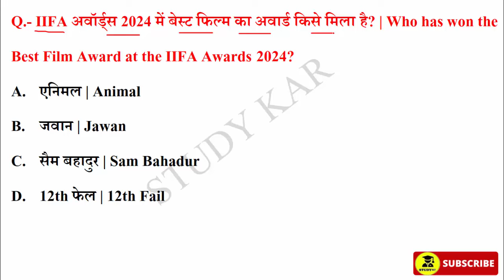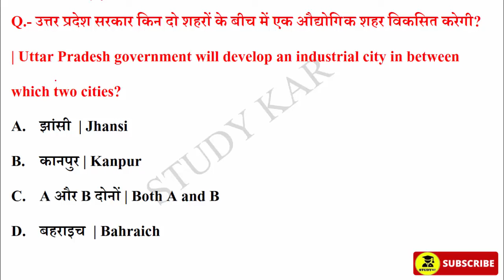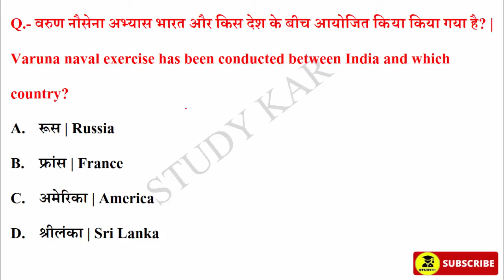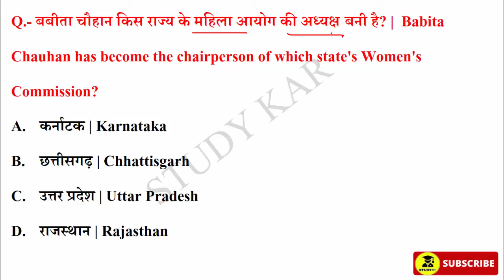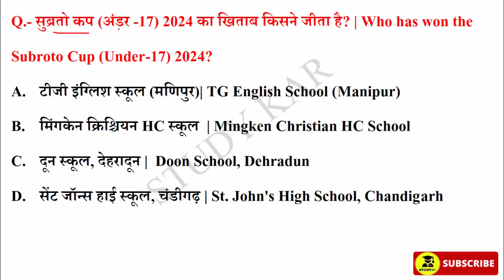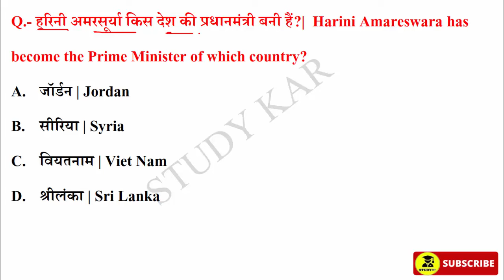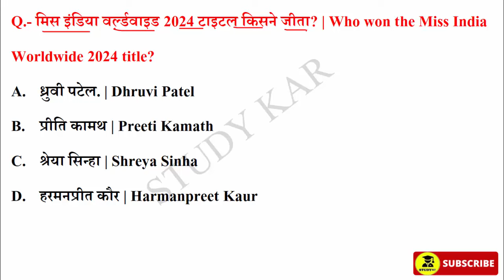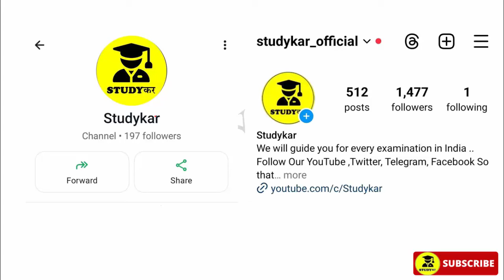September 2024 Monthly Current Affairs | मासिक करेंट अफेयर्स | Latest Current Affairs | SSC | RRB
September 2024 Monthly Current Affairs | मासिक करेंट अफेयर्स | Latest Current Affairs | SSC Current Affairs|  RRB NTPC 2024 Current Affairs | UPSC Current Affairs | Studykar Current Affairs

यह वीडियो सभी प्रतियोगी परीक्षाओं के लिए उपयोगी है, इस वीडियो में राष्ट्रीय करंट अफेयर्स, अंतरराष्ट्रीय करंट अफेयर्स, स्पोर्ट करंट अफेयर्स, महत्वपूर्ण नियुक्तियां, महत्वपूर्ण समझौते, प्रमुख त्योहार, महत्वपूर्ण दिवस, सभी राज्यों का करंट अफेयर्स शामिल किया गया है

This video is useful for all competitive exams, this video covers national current affairs, international current affairs, sport current affairs, important appointments, important agreements, major festivals, important days, all states current affairs.

Monthly Current Affairs for UPSC,
Current Affairs Month-Wise,
September 2024 monthly current affairs,
2024 all month current affairs,
ssc 2024 current affairs,